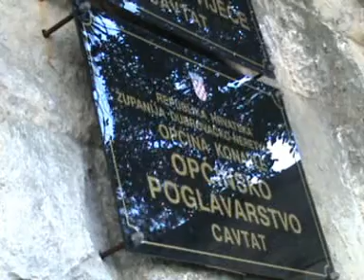Hannes Swoboda: Die Zukunft Süd-Osteuropas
MEP Hannes Swoboda berichtet über eine ParlamentarierInnenkonferenz in Cavtat bei Dubrovnik/Kroatien im Oktober 2007